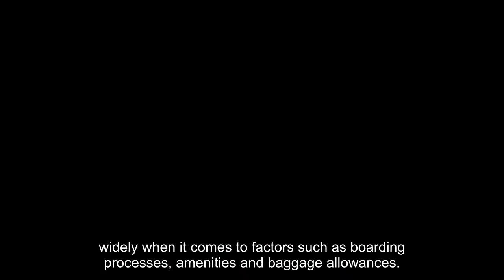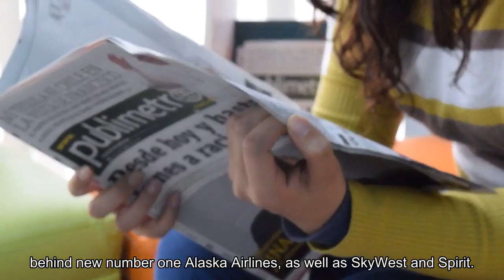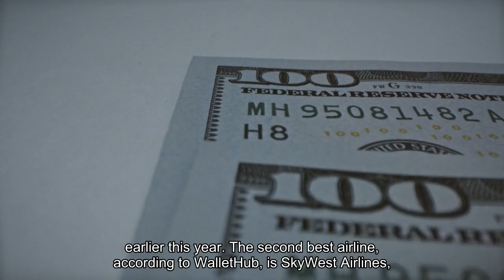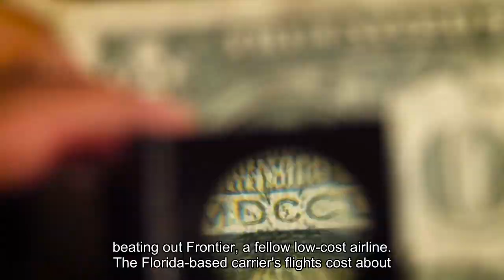There's a new No. 1 U.S. airline-it's not Delta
There are plenty of factors to consider when booking long-range travel plans. One of the biggest: which airline will fly you to your destination. While many airlines will take you where you want to go, the travel experience can vary widely when it comes to factors such as boarding processes, amenities and baggage allowances. WalletHub recently released a ranking of the best airlines in the U. S. The site compared the nine biggest domestic airlines, plus one regional carrier, across 13 metrics in three major categories:The airlines were scored on metrics including how many mishandled baggage reports they had, how often they canceled flights, the availability of complimentary refreshments and how often they had delays. Each airline then received a score out of a maximum 100 points. After two years in the top spot, Delta Air Lines slipped to fourth place, behind new No. 1 Alaska Airlines, as well as SkyWest and Spirit. Despite losing its crown, Delta was still found to be the most reliable airline because of its low rate of cancellations, delays, mishandled luggage and denied boardings. The legacy carrier also ranked as one of the most comfortable airlines in terms of in-flight experience. Alaska Airlines received the most points in WalletHub's analysis, with a score of 68.07 out of a possible 100 points. Although Delta held the top spot in 2022 and 2023, Alaska previously ranked at No. 1 from 2017 to 2019 and again in 2021. In WalletHub's ranking, Alaska was also the third-most reliable and comfortable airline and the fourth-most affordable airline. Alaska Airlines offers customers complimentary in-flight Starbucks, has hubs across the Northwest Coast, and is a member of the Oneworld alliance, a global airline alliance of 13 members, including American Airlines, Qatar Airlines and British Airways. This allows Alaska to offer its passengers special perks, such as rebooking a flight on another airline that's part of the alliance when possible. The airline was also ranked the best airline and best airline rewards program by NerdWallet earlier this year. The second-best airline, according to WalletHub, is SkyWest Airlines, with a score of 65.96. SkyWest is a regional airline that partners with major airlines such as Alaska Airlines, Delta Air Lines, United Airlines and American Airlines. In 2023, it carried 38.6 million passengers to its 237 destinations throughout North America. SkyWest ranked in the top three domestic airlines for on-time performance from February 2023 to January 2024, with 84% of its flights departing as scheduled, according to data from the Department of Transportation. Ultra-low-cost Spirit Airlines ranked No. 3 in WalletHub's report, with a score of 65.69. Spirit also ranked as the best airline for budget flyers, beating out Frontier, a fellow low-cost airline. The Florida-based carrier's flights cost about 5.23 cents per mile in 2024, while Frontier's cost 6.03 cents per mile, according to WalletHub.